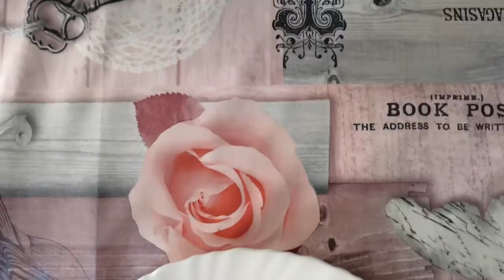Cómo hacer pan casero muy fácil | 🍔 Más que Rico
INGREDIENTES:
-5 g de levadura seca
-3 g de azúcar
-170 ml de agua caliente
-250 g de harina de fuerza
-5 g de sal
-25 g de mantequilla

El pan del latín panis es un alimento básico que forma parte de la dieta tradicional en Europa, Medio Oriente, India, América y Oceanía. Se suele preparar mediante el horneado de una masa, elaborada fundamentalmente con harina de cereal, agua y sal. La mezcla, en la mayoría de las ocasiones, suele contener levaduras para que fermente la masa y sea más esponjosa y tierna.1​

El cereal más utilizado para la elaboración del pan es la harina de trigo. También se utiliza el centeno, la cebada, el maíz y el arroz. La adición de la levadura provoca la fermentación de la masa antes del horneado, y como consecuencia, le proporciona un volumen y una esponjosidad debido a la producción de pequeñas burbujas de dióxido de carbono (CO2) que se quedan inmersas entre la masa húmeda de la harina.

Existen muchos tipos de pan que pueden contener otros ingredientes, como grasas de diferentes tipos —aceite, mantequilla, tocino de cerdo o de vaca—, huevos, azúcar, especias, frutas, frutas secas —como por ejemplo pasas—, verduras como la cebolla y el ajo, o semillas diversas.

Al pan elaborado sin el empleo de levadura se le llama pan ácimo y, debido a esa falta de levadura, carece de la esponjosidad típica de los panes «hinchados» o «levados». Es muy posible que las elaboraciones más primitivas de pan no llevaran levadura, y la harina consistiese en granos toscamente molidos mezclados con agua que se dejaban secar al sol o que acababan entre las cenizas de un fuego.​ Los panes planos, muy populares en algunas culturas, es muy posible que sean los más antiguos.​ Una variante del pan con denominación propia, son las galletas y los pasteles, que poseen diferentes masas azucaradas. Es muy posible que surgieran del conocimiento panadero como una necesidad de hacer panes «más portables» y nutritivos.